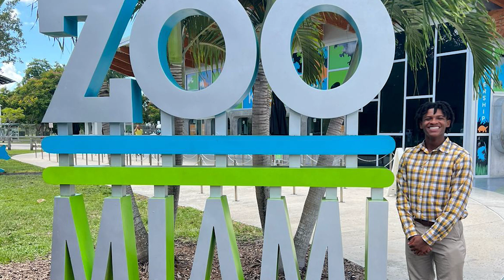The Spotlight Series - Kenny Damper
From on-campus research with Truman faculty, to summer internships at other institutions, Kenny Damper has tried to take advantage of every opportunity that has come his way as an undergraduate.

 Damper hopes to one day put his biology degree to use as an animal researcher, specifically to help big cats. He has a fondness for lions, tigers and other natural predators that would terrify most people. As a McNair scholar, Damper is working toward advanced degrees and has already been accepted to a master’s program in wildlife ecology at the University of Wisconsin-Madison. His research project will involve barred owl removal in northern California.

Although Damper has racked up countless hours in Magruder Hall doing research and participating in class labs, he has been able to maintain his love of music by playing with the jazz ensemble course.